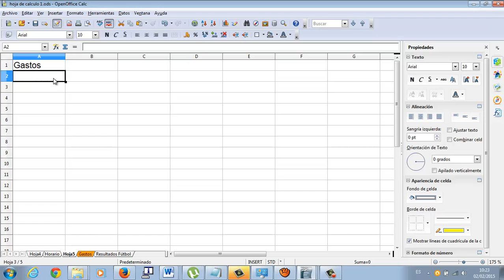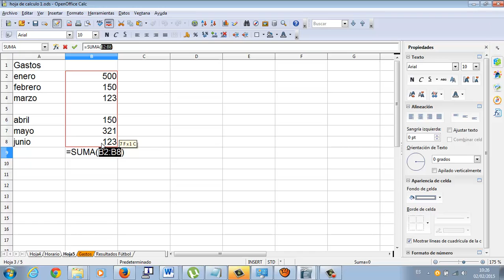Autosuma Formula Calc Hoja de calculo OpenOffice Academia Usero Estepona